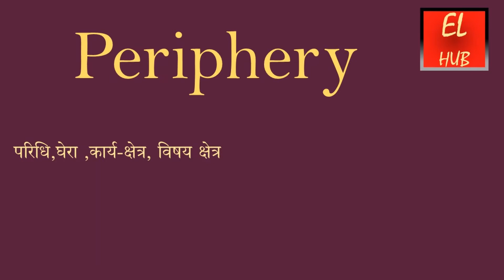Periphery meaning in Hindi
Periphery का हिंदी में मतलब.
Periphery Meaning in Hindi with examples